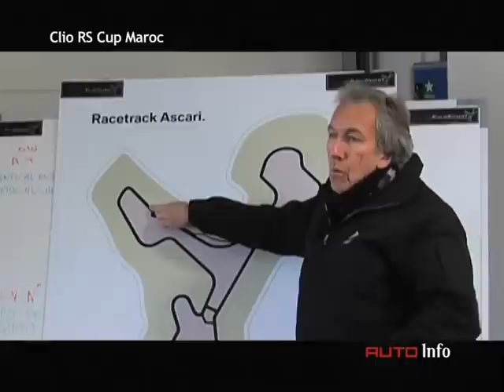Clio RS Cup 2012 Circuit d'ASCARI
La Formule Nationale "Clio RS Cup Maroc" au circuit d'ASCARI - Mars 2012 - Trophée "WAFA-OTO"